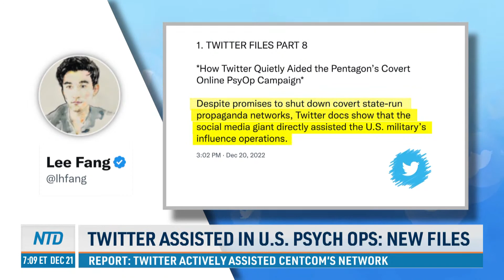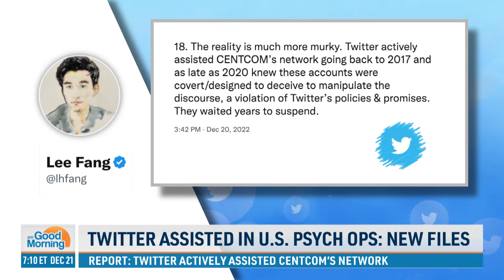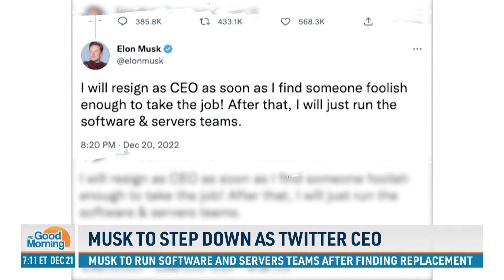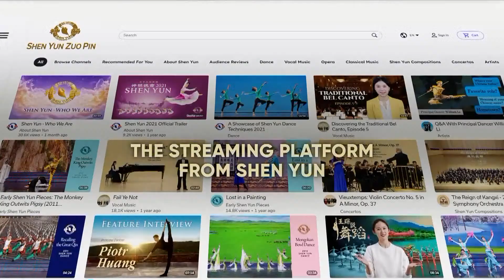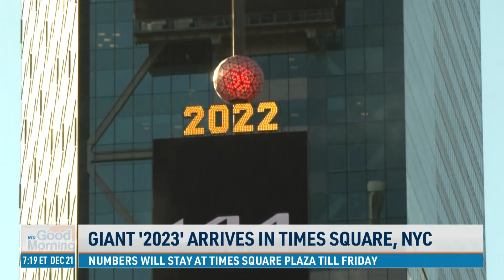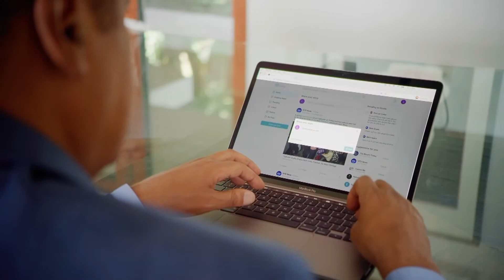Zelenskyy to Visit US on First Trip Since War Began; TX National Guard Sets Up Razor Wire at Border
00:00 NTD Good Morning—12/21/2022
01:38 Zelenskyy to Visit DC
03:20 Committee Votes on Release of Trump Taxes
06:11 Migrants Gather at Border as Title 42 Remains
09:01 Twitter Assisted in US Psych Ops: New Files
11:06 Musk to Step Down as CEO of Twitter
13:22 Northern CA Residents Left Shaken By 6.4 Quake
15:43 World Cup Celebrations Turn Into Riots
16:29 Researchers Discover More 'Geoglyphs' in Peru
18:35 Giant '2023' Arrives in Times Square, NYC
21:07 10-Year Old's Hero Welcome After Cancer Battle